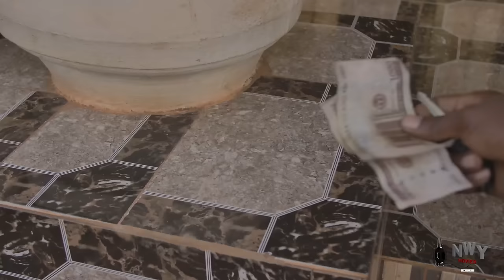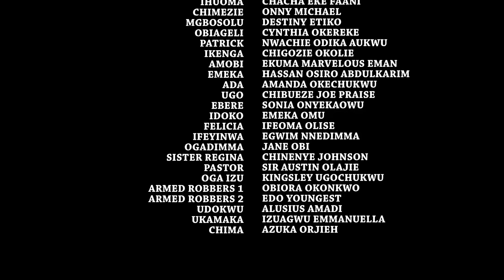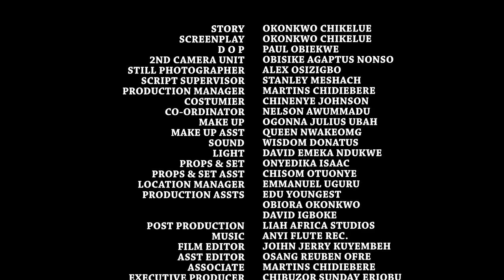The Billionaire Only Gave Her Money After Thieves Stole Her Money Not Knowing She Will Be His Wife